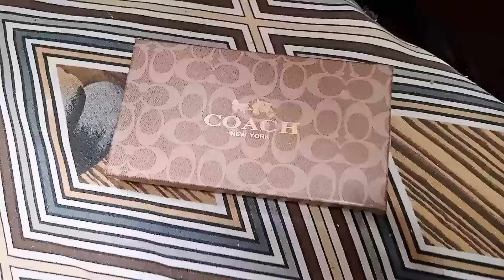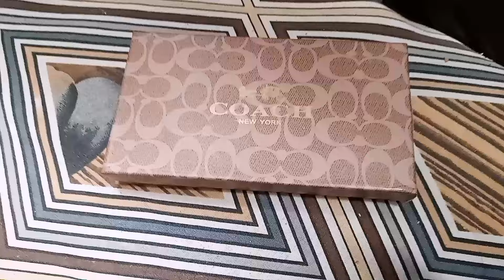Mummy Ko Diya Mother's Day Par Surprise Gift 💝